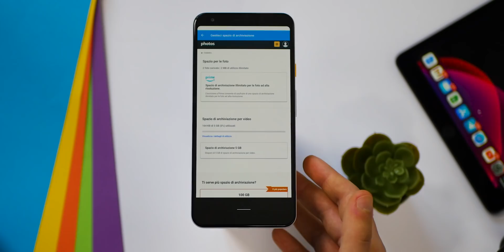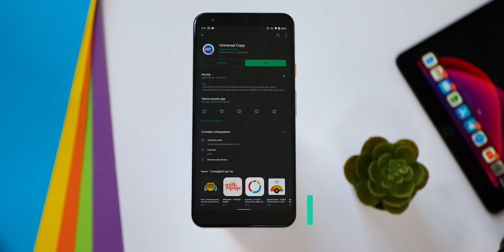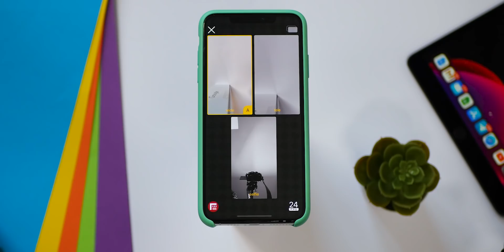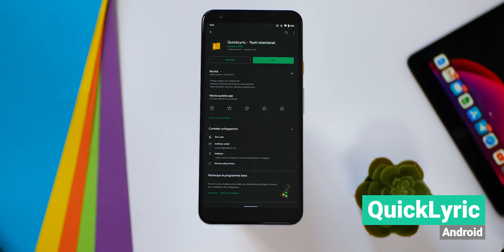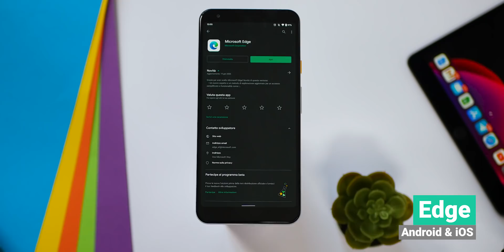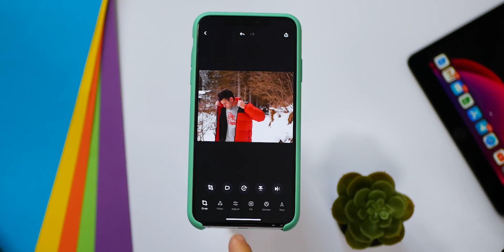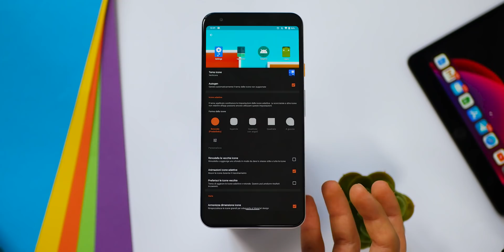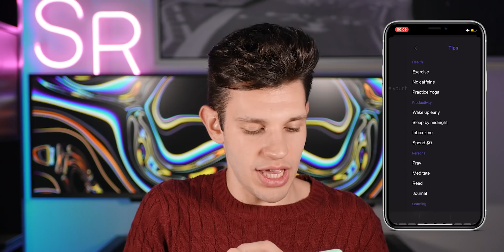TOP 10 APP Fantastiche e GRATIS | Android & iOS (Febbraio 2020)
le Migliori App Gratis per Smartphone Android e iOS di Febbraio 2020! La top 10 app utili da scaricare sul vostro iPhone, Samsung Galaxy o Android Gratuite.